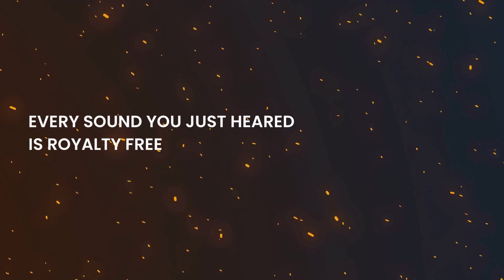Fire Whoosh Sound Effects - NO Copyright - Royalty FREE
Experience the power of Studio, where you can create unique, high-quality, Hollywood-grade sound effects.

→ High-quality fire whoosh sound effects including big fires, sizzle, stones, and bonfires. Combine them for rich, dynamic fire whoosh SFX.
→ Features short and long whooshes, fireballs, or continuous burning sounds.
→ Fire sound effects that are unique to your project and never repeat.